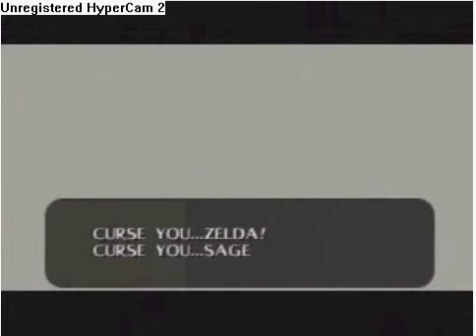zelda ocarina of time ending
link beats gannondorf!